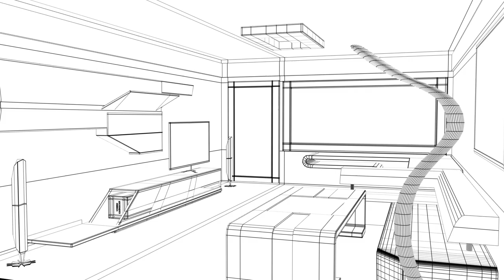Videsh Karmakar - project work Game Asset Modeling